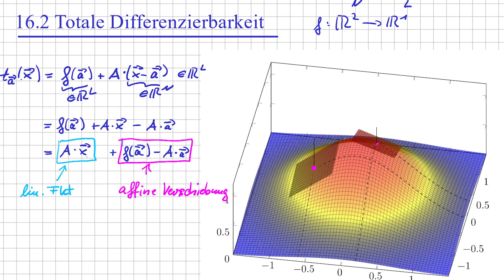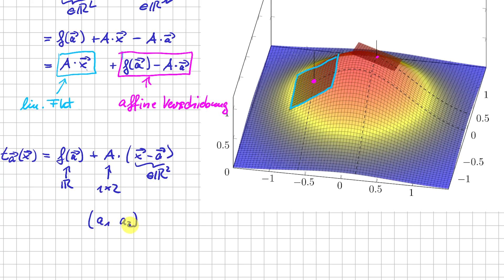Analysis Diffbarkeit im R^n: Totale Diffbarkeit (Beispiel) #16-14